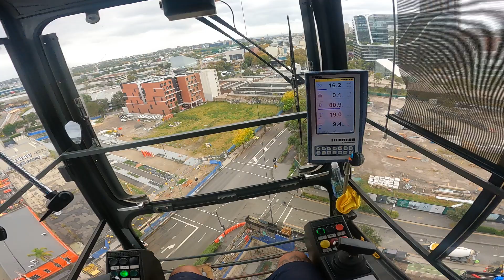Tower Crane lifting forklift - Liebherr 540 HCL